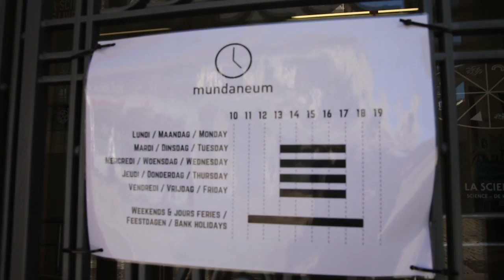Sonic Pirates Parcours - City Sonic @ Mons2015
Sonic pirates, c’est une série de fragments audio inso-lites et de bribes séquentielles diffusés dans des lieux des parcours City Sonic et d’autres intermédiaires, qui interpellent le passant dans un moment d’intimité et plongent l’auditeur de la situation dans un instant humo-ristique et décalé.

Avec des oeuvres de Zoe Tabourdiot, Christophe Bailleaux, Jacques Urbanska, Murielle Alliot,  Magali Schuermans,